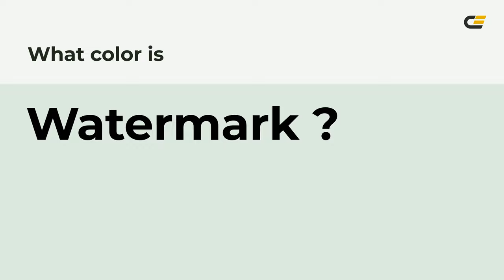Watermark color dee9df hex color - Grey color - Warm color dee9df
What color is Watermark ? dee9df hex color - Grey color - Warm color dee9df

Hex dee9df Color Code is also known as Watermark color.

Hex dee9df Color code in RGB color code model is created after adding 87.06% red color, 91.37% green color and 87.45% blue color.
Hex dee9df Color code in CMYK color (process color) code model is generated after subtraction of 4% cyan, 0% magenta, 4% yellow and 8% black.